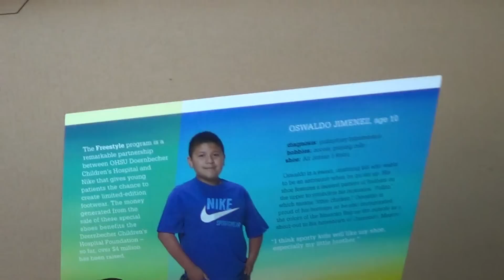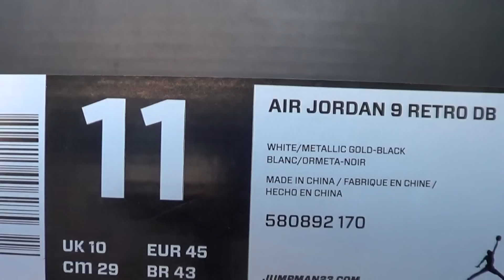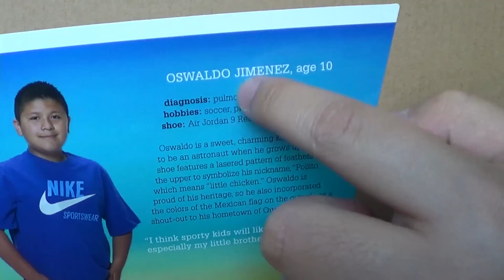Air Jordan IX "Doernbecher" Db 9 Sneaker Review In Full HD And Giveaway Info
Enjoy this video on shoe review for Air Jordan IX Doernbecher Db 9 Retro By @Jspekz.

I own this shoe & All the shoe review that I did on my channel I own them and paid them in full!!!